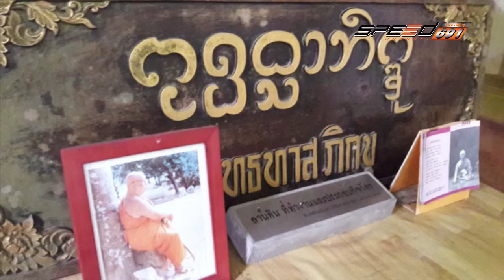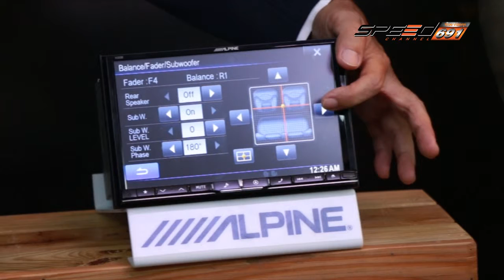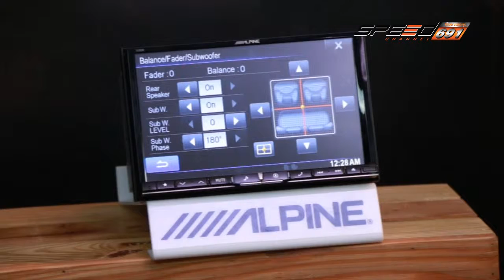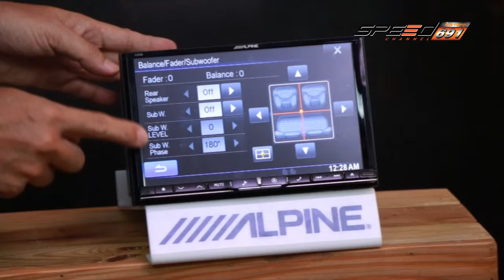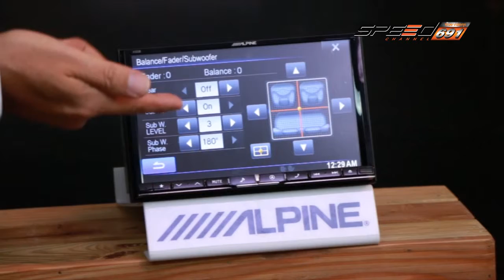TALK OF THE SOUND 25 07 2016 B1